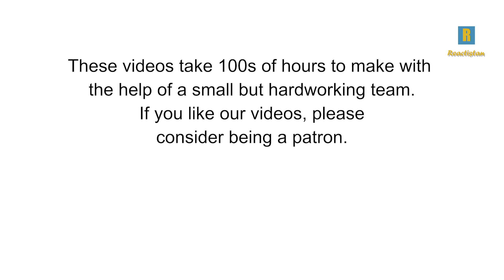Tribal People Use Electric Kettle For The First Time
Villagers from remote Tribal regions of Pakistan use Electric Kettle for the first time. Tea is a very important part of tribal life in Pakistan as well as urban life. Making tea in an unconventional manner is a very new experience for these simple people. As they have almost no electricity, for some, preparing tea in an electric kettle is a completely new idea. One of the participant's fan also send them Canadian based TIM HORTON's and you need to watch this video for their reaction.